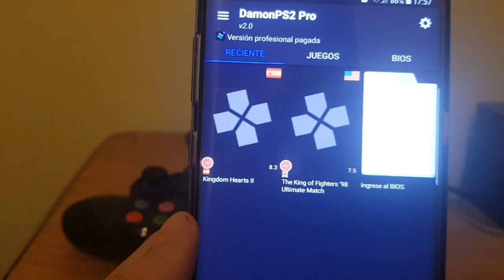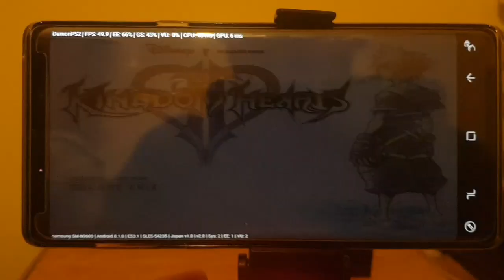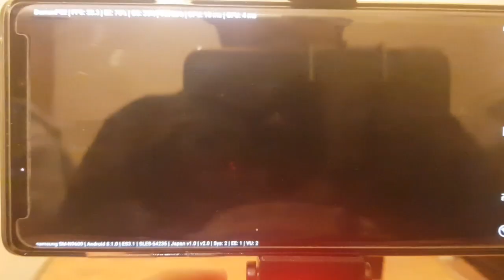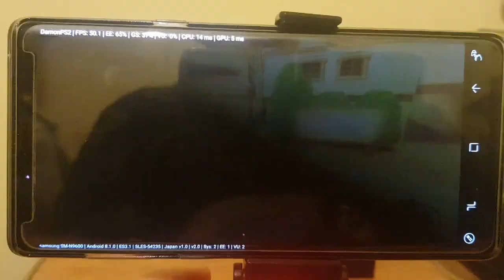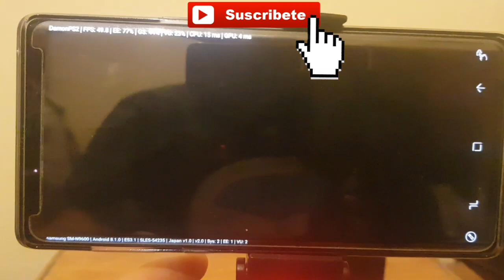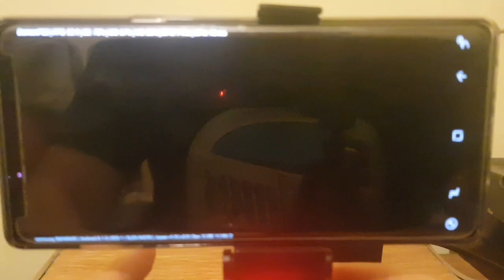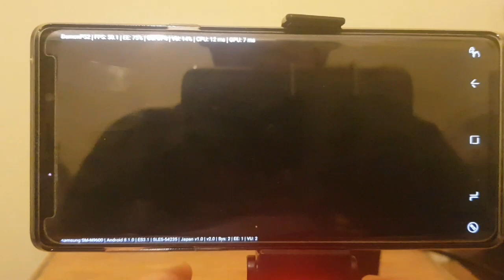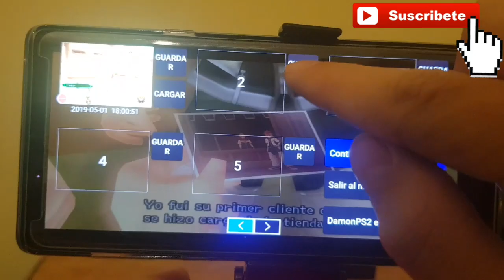Kingdom Hearts 2 en Android - DamonPS2 v.20 (Test Snapdragon 845)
Buenas gente que tal?? 😄🙋‍♂️

Cristian los saluda por acá, y hoy les traigo este gran juego de PS2 funcionando genial en Android (50 fps) 📲😎

Estoy usando el Samsung Galaxy note 9 y la versión pro de damonPS2

Como siempre, díganme que juegos quieren que pruebe en android 👀👀👀

Por motivos se copyright tuve que borrar los links de las roms, sepan disculpar las molestias :(